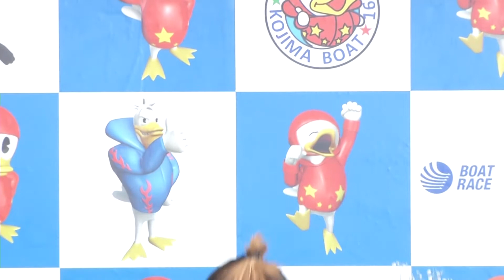ＳＧ第６２回ボートレースメモリアル 出場選手壮行会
岡山支部を代表してＳＧ第６２回ボートレースメモリアルに出場する吉田拡郎選手・茅原悠紀選手の壮行会